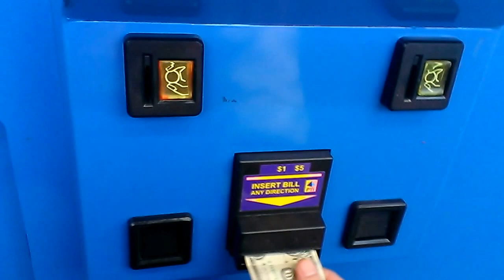PINNACLE CLAW MACHINE @WALMART SWING TECHNIQUE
THIS WAS FILMED CLOSE TO A WEEK AGO AT MY LOCAL WALMART HERE I AM PLAYING THE PINNACLE CLAW MACHINE I HOPE YOU ENJOY